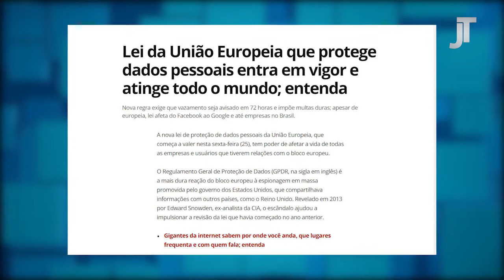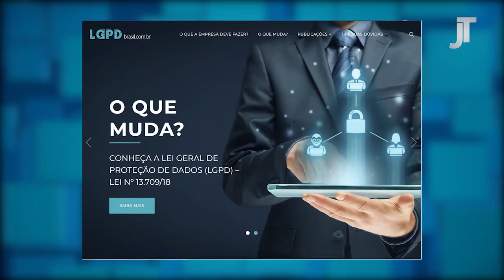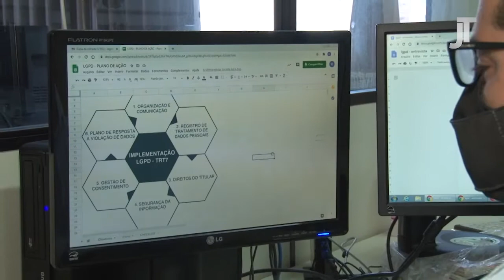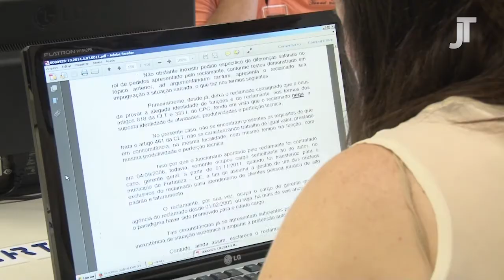Lei Geral de Proteção de Dados - programa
Esta edição do Programa Justiça do Trabalho tem como tema a Lei Geral de Proteção de Dados (LGPD).  Os convidados no estúdio são André Peixoto, advogado presidente da Comissão de Direito da Tecnologia da Informação da OAB/CE, e Abimael Carvalho, advogado presidente da Comissão de Direito Empresarial da mesma instituição.